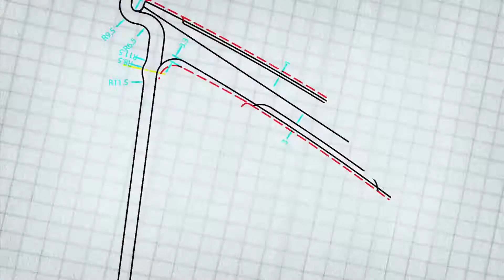Audi S5 Convertible on 20 Vossen